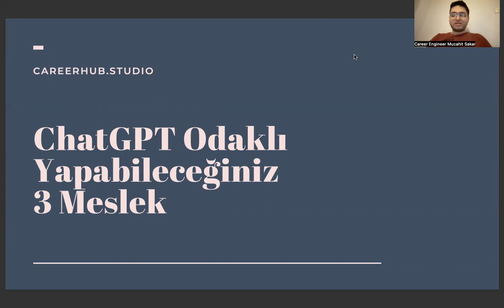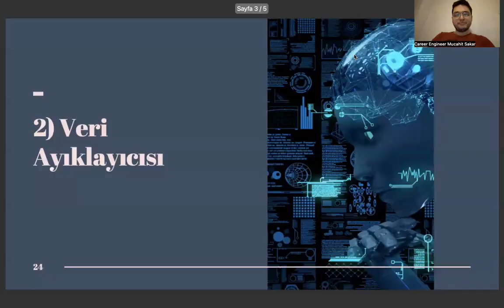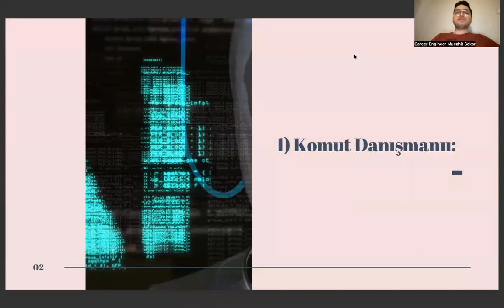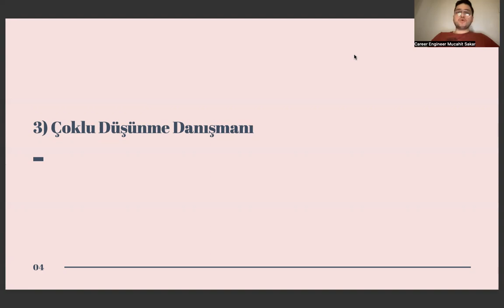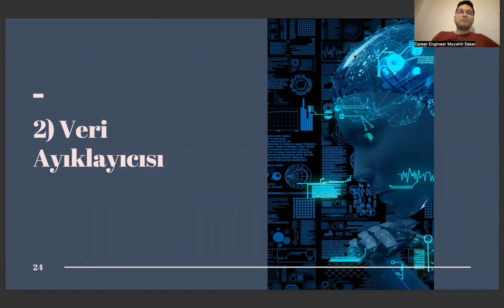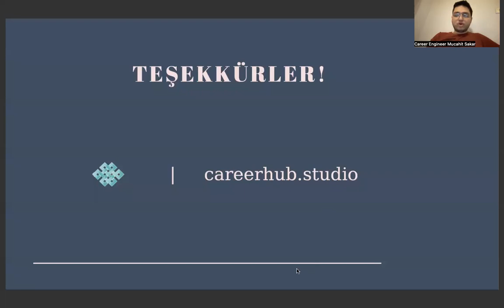İngilizce Öğretmenliği Diplomanızı ChatGPT ile Birleştirerek Kariyer Yapmanızın 3 Yolu